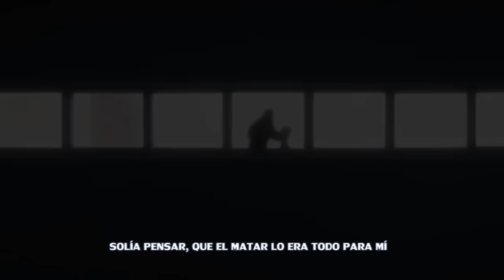HUNTER X HUNTER RAP - Sed de Sangre | Briox MC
LETRA:
Proximamente...